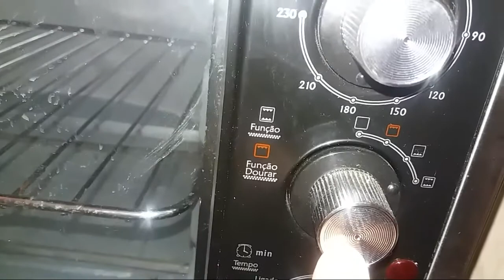Bolo de Banana com canela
Ingredientes:
2 bananas caturras bem maduras
2 xicaras de açúcar
4 xícaras de farinha de trigo com fermento
1 copo americano de óleo
Canela em pó
400ML de leite integral